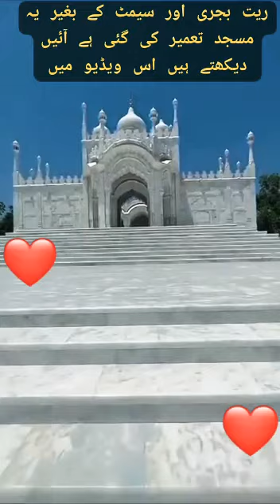Mosque Build Without Concrete Cement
concrete
cement
mosque
mosque build
how to build
can i build house without pillar
build
can multistorey buildings be built without columns
cement raw material
mosque construction
can i build the house without pillars till 3rd floor,construction of mosque
3d concrete printed house
cement mixer
mosque design
concrete mixer
the greatest mosque gait
concrete printer
how to pour a concrete slab
how to pour a concrete patio
3d concrete printer